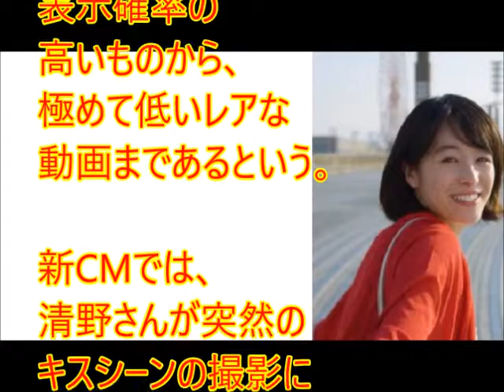清野菜名さんが「逆・壁ドン○○」とか「おねだり○○」などしている動画を公開！？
（動画概要）
　女優の清野菜名さんが出演するマウスウオッシュ「モンダミン」（アース製薬）の新CMの公開に合わせて、清野さんがさまざまなキスのシチュエーションを演じるウェブ動画が9日、公開された。モンダミンの発売30周年を記念して制作されたもので、清野さんは、自ら“壁ドン”をする「逆壁ドンチュー」や、エスカレーターで彼と視線の高さがそろったことを喜ぶ「エスカレーチュー」など30種類のキスのシチュエーションを演じている。

生田斗真と清野菜名がベタ惚れからの熱愛！結婚の可能性も？ネットの声は。。

【 清野菜名、成田凌、秋山竜次 CM】花王 エッセンシャル スマートスタイル 登場篇 起床最煩惱就是頭髮不聽話！

清野菜名、かわいすぎるキュンキュン映像／映画『幸福のアリバイ~Picture~』本編映像